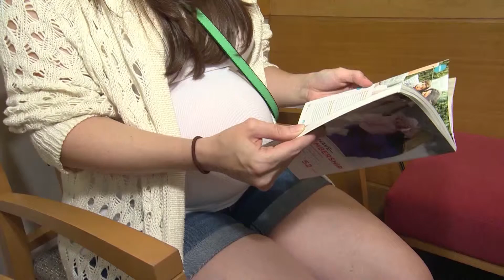MedDay - April 17, 2019